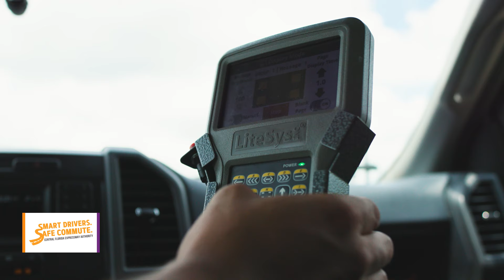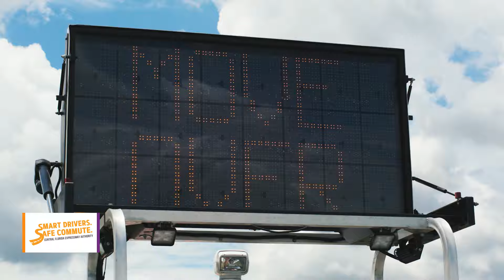Drive Smart Florida - Back to School with CARma